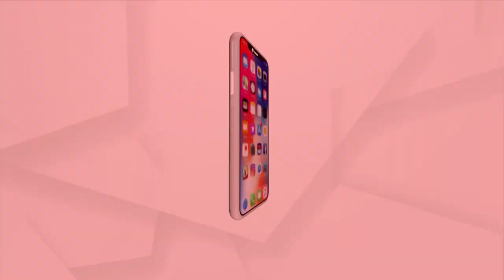Padampur By-Poll: Odisha BJP President Samir Mohanty Campaigns For Pradip Purohit